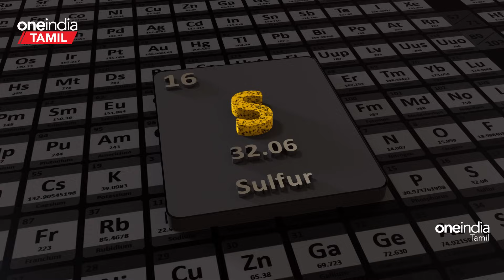நிலவில் Chandrayaan 3 கண்டுபிடித்த சல்ஃபரின் பயன் என்ன தெரியுமா ? | Oneindia Tamil